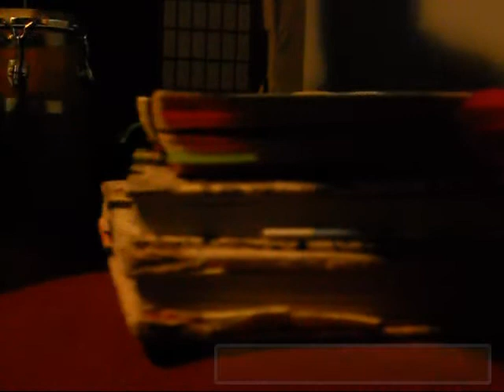Poetry & San Diego Spoken Word @Spacebar Cafe: If I Can... 1.26.2012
Poet Philip Jerge encourages you by asking "If I Can" in this simple yet powerful San Diego spoken word poetry at this open mic night at the @Spacebar Cafe in La Mesa, California.

YOU CAN...Just Listen To Philip in this speak.